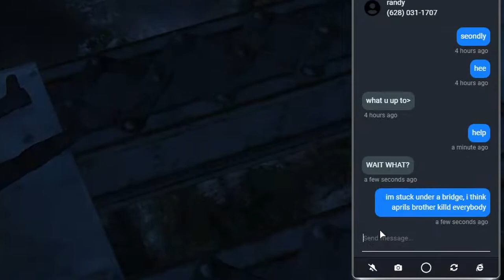Ray Mond is the sole survivor of Joe's ambush?!?!! | GTAV RP - NO PIXEL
Joe? March? April? Who was behind it all?

Content
0:00 - GTA TIMEEEEEEE
0:11 - Text from Joe Goldberg, whose side is he on?
1:03 - Call with April, what is she hiding?
3:41 - Call with Lana, will she win Ray Mond back?
5:48 - Call with Yuno, trolling?
8:21 - Call with TommyT, I miss these two hanging out...
13:51 - Call with Bryce Miller, it's a trap CONFIRMED
19:20 - The gang heads out
24:13 - Is this Joe or March..?
29:00 - People start dying...
39:31 - Ray SURVIVES!!!
42:13 - Randy to the rescue...
56:28 - Tommy in the ICU!
1:07:57 - Lana :)